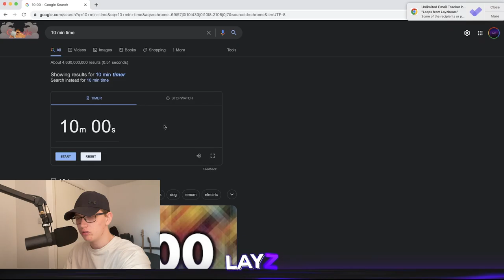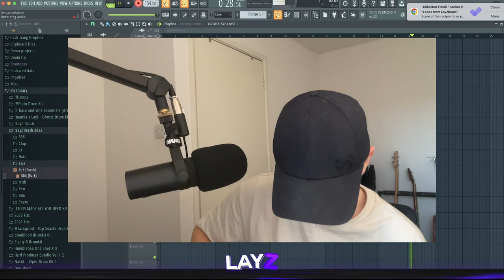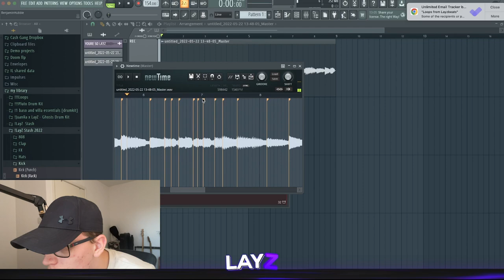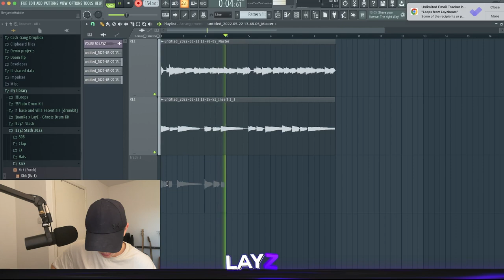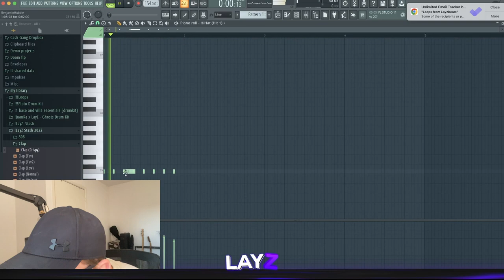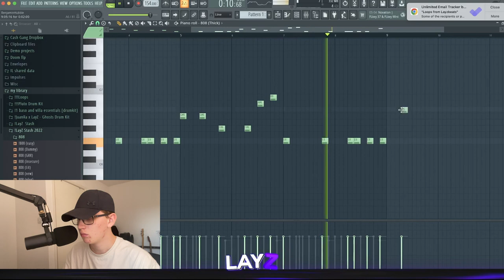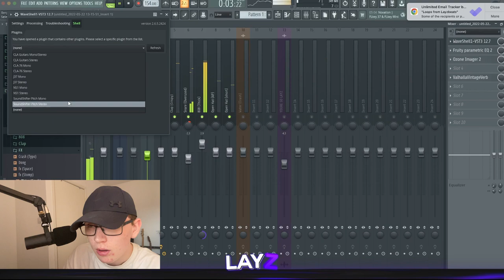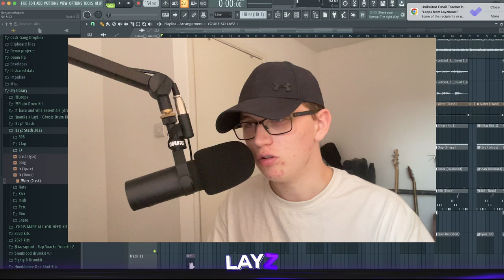Making a Guitar Beat in 10 minutes GONE WRONG!!